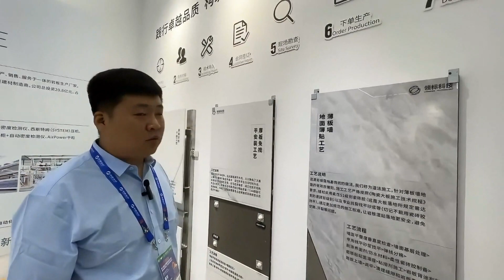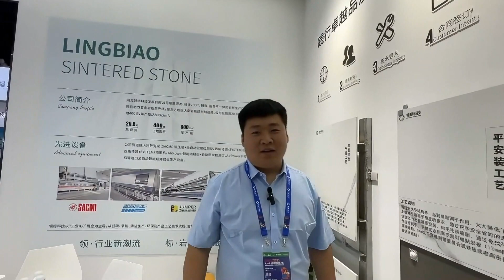Sintered stone slab wall paving application method 3 thin paste method